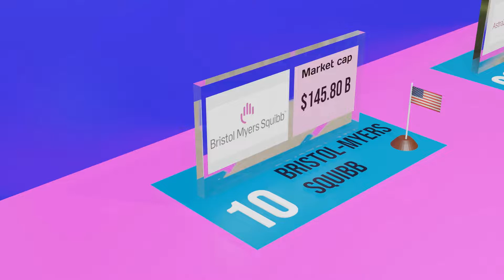WORLDS biggest Pharma companies - 3D comparison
Here is a 3d comparison of worlds largest Pharma companies